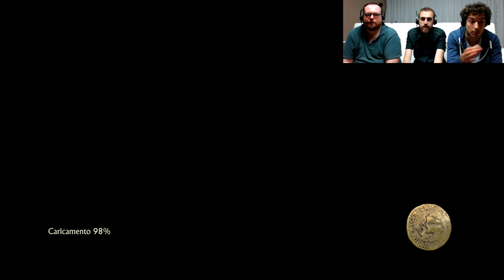UNCHARTED 4 WALKTROUGH #10 CAP. 10 LE DODICI TORRI PARTE 1 DI 2 (PS4 ITA)